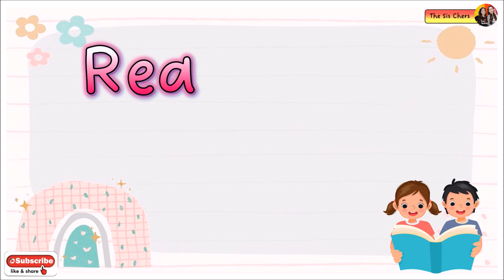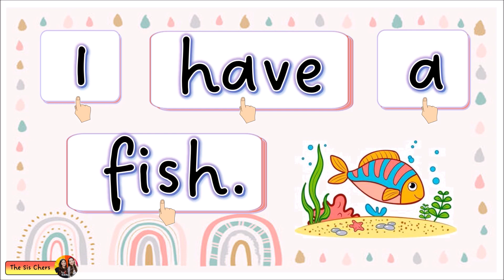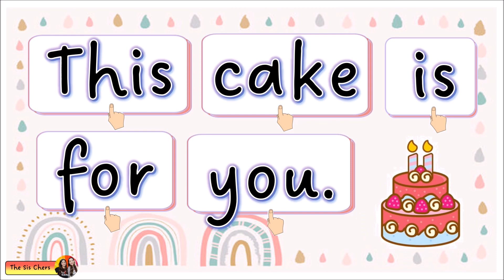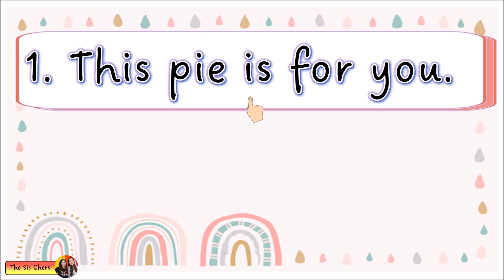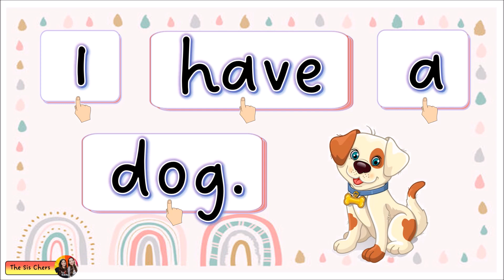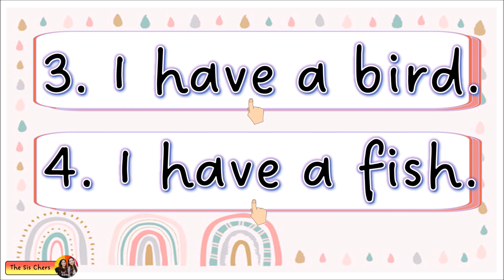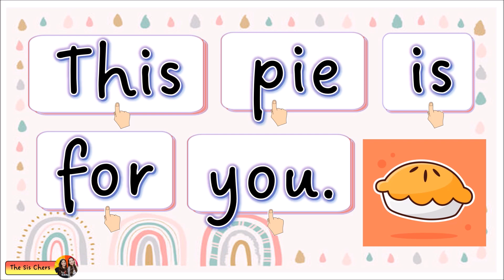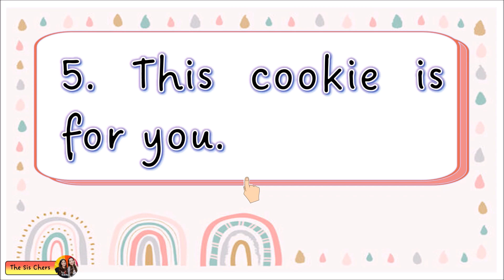READING SENTENCES | SIGHT WORDS | I AND YOU